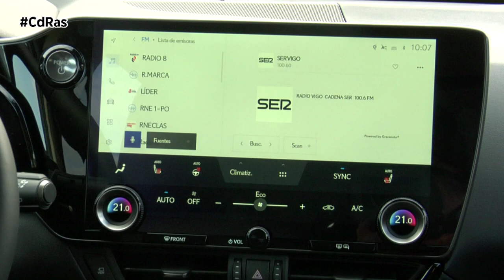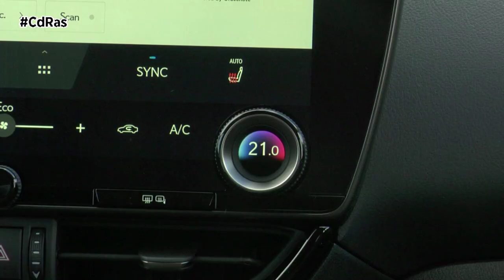LEXUS NX 450+ HIGHLIGHTS & ACTIONS | By CdRas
El Lexus NX es un SUV de 4,66 metros de longitud, y en la gama de Lexus se sitúa entre el UX (4,49 m) y el RX (4,89 m). Tiene más equipamiento de serie y opcional que sus versiones anteriores, una gama de motores nueva y unas cualidades dinámicas mejoradas.
De serie, todos los NX tienen faros de ledes y el conjunto de elementos de seguridad llamado Lexus Safety System+. El nivel Executive añade la tapicería de cuero en vez de tela, calefacción en los asientos delanteros, cuatro cámaras en vez de solo una trasera, la pantalla táctil de 14” en vez de la de 9,8” con el sistema Link Pro en vez del Link Connect, cargador inalámbrico (para el teléfono) y portón eléctrico. El nivel Luxury es el de mayor cantidad de equipamiento porque a todo lo anterior suma los faros matriciales, la proyección de información sobre el parabrisas, los asientos delanteros ventilados y con memorias, la calefacción en los traseros y en el volante, el techo solar y unas llantas de 20” en vez de 18”.
En la versión que hemos probado, el ambiente es el de un modelo de lujo. Lo es por el diseño elaborado y la presencia de materiales de calidad, pero, lo que le distingue un poco de otros coches de su precio son pequeños detalles que Lexus ha cuidado de una manera poco habitual. Las ventanillas se desplazan haciendo poco ruido (y con dos velocidades, una más lenta cuando llega al final del recorrido para evitar el golpe final); la cortinilla del techo panorámico también se mueve con una suavidad y cantidad de ruido poco habitual; tampoco se oyen los motores de los retrovisores exteriores al plegarse; las puertas cierran con un sonido trabajado y más discreto que el de sus rivales alemanes; y los mandos tienen un tacto excelente. Hasta las alfombrillas tienen mejor presencia de lo habitual, con una zona enmoquetada y otra recubierta de piel sintética y pespuntes decorativos.
El maletero tiene 545 litros de capacidad, tanto en la versión híbrida como en la híbrida enchufable. Son 10 litros menos que el modelo anterior, pero un dato bueno con respecto a sus alternativas. Tiene unas formas regulares. Las versiones con el nivel de equipamiento Executive o superior tienen un portón automático con dos posibilidades de cierre, inmediato o al alejarse del coche. También puede tener la función de accionamiento con un movimiento del pie bajo el paragolpes.
El NX destaca de entre la competencia por el cuidado que Lexus presta a algunos detalles. Tiene un rodar refinado y es cómodo, pero no más que sus alternativas principales. Es silencioso en algunas circunstancias, también menos que otros, y hay que acostumbrarse al funcionamiento del motor térmico acoplado a un engranaje planetario porque produce más ruido del habitual cuando hay cambios de ritmo o una demanda fuerte de potencia.
En ciudad, el NX rueda de manera suave, aislando bien a los pasajeros de la calle. El silencio predomina en el habitáculo y es bueno en estos aspectos. El sistema híbrido enchufable de 309 CV es el que también usa Toyota en el RAV4 Plug-in Hybrid, pero el funcionamiento es idéntico y las prestaciones son ligeramente mejores en el Toyota. La batería de 18,1 kWh totales nos ha permitido circular por ciudad casi 70 kilómetros siendo solo algo cuidadoso con la conducción.